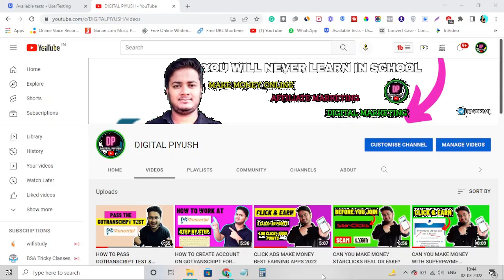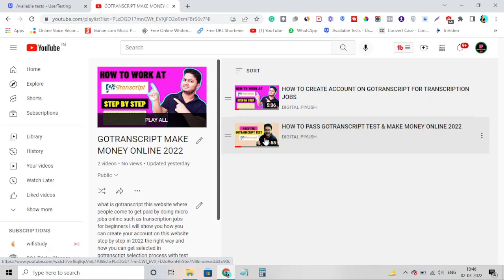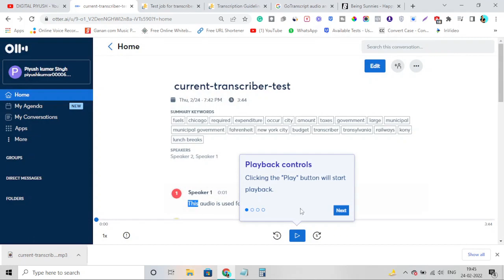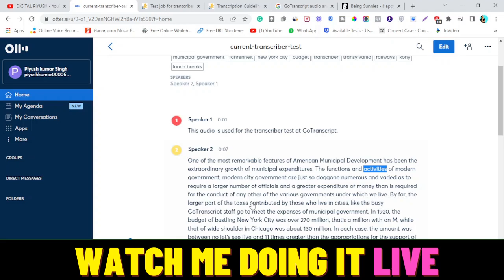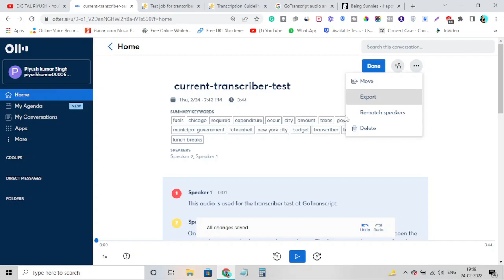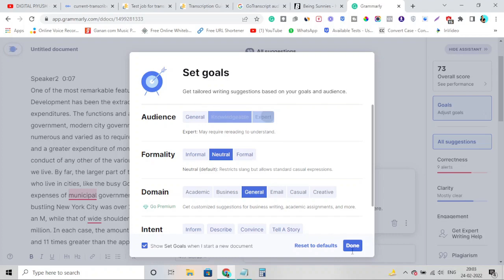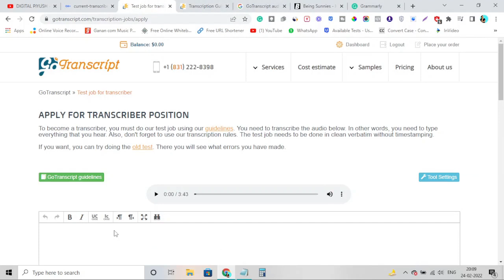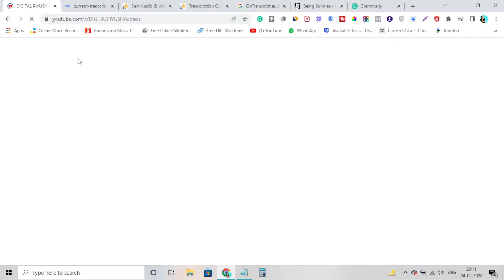HOW TO PASS GOTRANSCRIPT AUDIO TEST.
how to pass gotranscript audio test in this video i will show you  how to pass gotranscript test and start earning money doing micro jobs online such as transcription this video i very important if you wan to make your account on gotranscript so that you get selected

gotranscript selection process with test in your previous video we have explain every thing in detail how to create your account on gotranscript then in the next video we explain how to pass the gotranscript guidelines test if you have not watch any of that video please watch the full playlist

10 high demand low competitive skills that will help you to earn some money you can learn this skill in 24 hours.

Before creating an account on Fiverr watch this video.

☑️WATCH THIS VIDEO PLAYLIST TO EARN MONEY ONLINE FOR FREE ☑️

4. FIVERR STEP BY STEP GUIDE

5. FIVERR COURSE IN HINDI

8. MAKE MONEY WITH FREELANCING JOB

10. EARN BITCOIN FOR FREE

12. BEST WEBSITE YOU MUST KNOW

💡 ALL THE GADGETS THAT I USE FOR MAKING YOUTUBE VIDEOS 🎁

🎤MIC FOR AUDIO

🌟FOR YOUTUBE SEO I USE THIS.